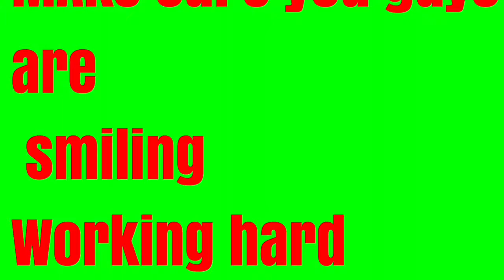Must Download!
Family friendly clean
***MERCH***
I hopedyou guys enjoyed the video. Get a team b jersey to become a massive part of team b

I have hats shirts notebooks and posters.

Stuff I record with

GoPro,iPad mini,iPad Air

Pixlr
Phonto
iMovie
MagicEraser
Videoshop

TRIPOD: ipad tripod